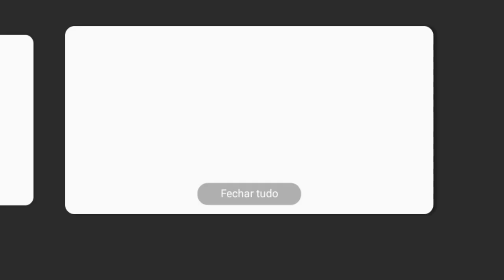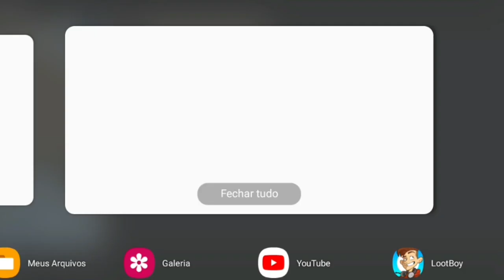Os itens "SUPER RAROS" achando cavando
depois de uns dias o admin falou sobre os itens que poderiamos pegar cavando
dois foram adicionados. uma espada e uma arma